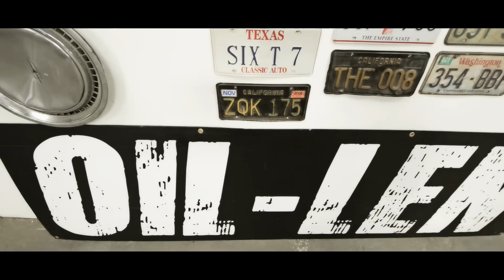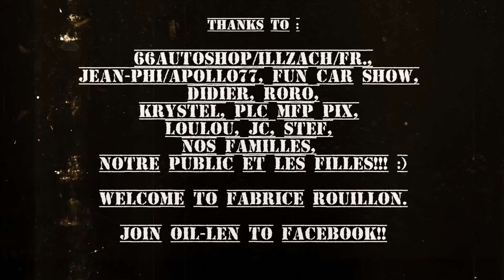OIL-LEN "Be yourself"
Sexy car wash / Chevrolet Camaro ss 68 / Buick GS 400 68 / 66autoshop Illzach / Apollo77 / OIL-LEN